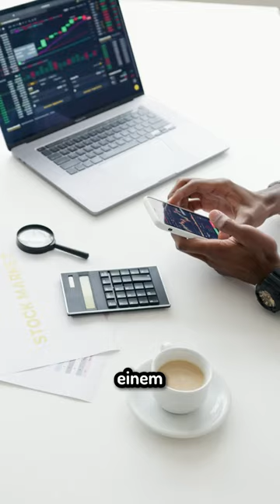Wer ist die reichste Familie in Ingolstadt?🤔